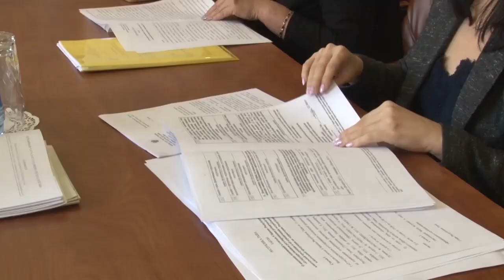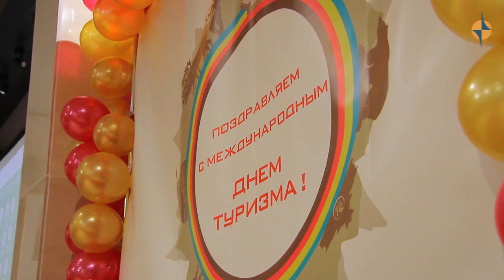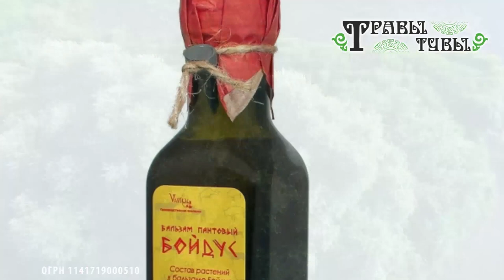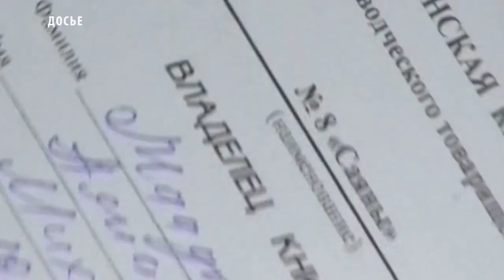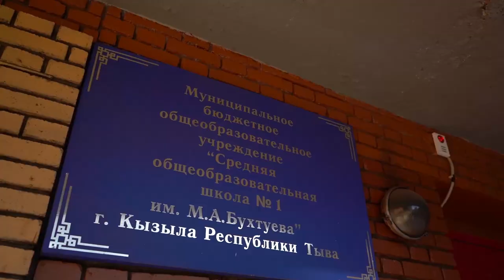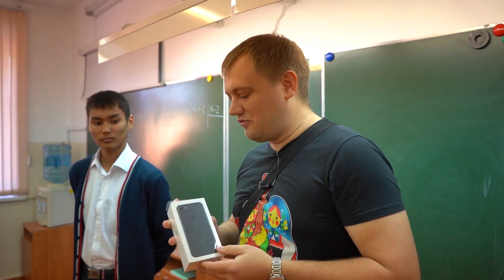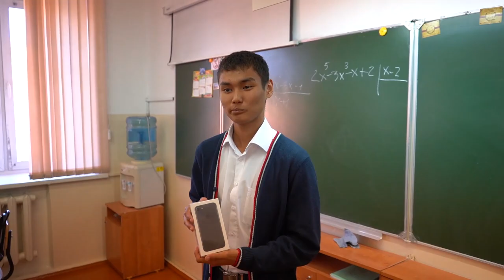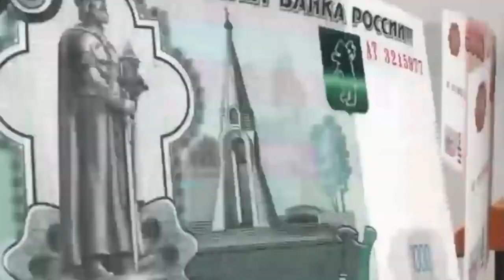НОВОСТИ ТУВЫ 20 09 18